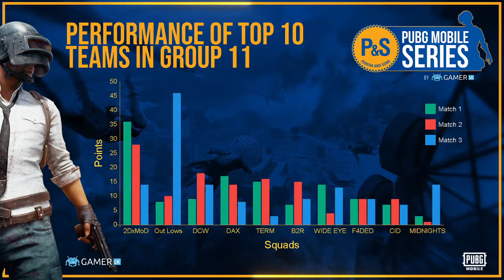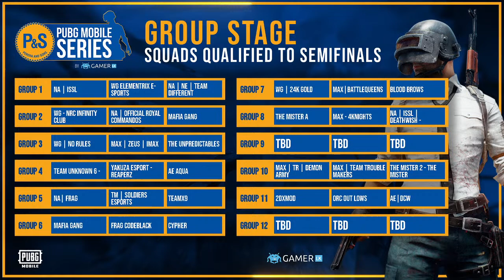P&S PUBG Mobile Series - Group 11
Use code PNSGAMER300 & get Rs. 300 off your PickMe Food order of Rs. 800 or more! Quench your thirst and say good-bye to those munchies with P&S drinks & desserts delivered right to your door!